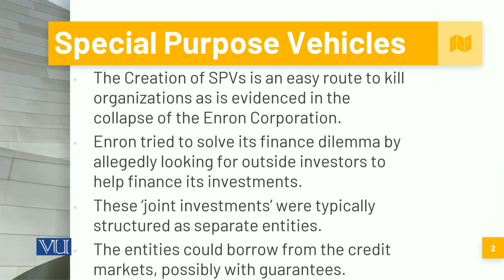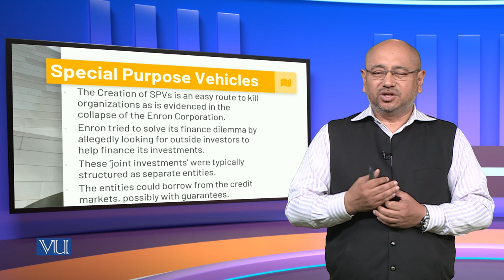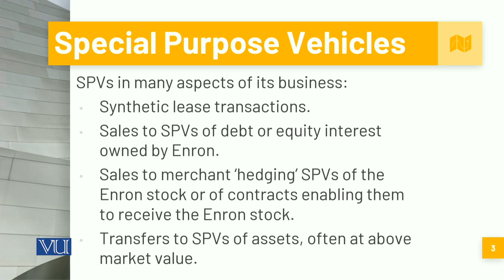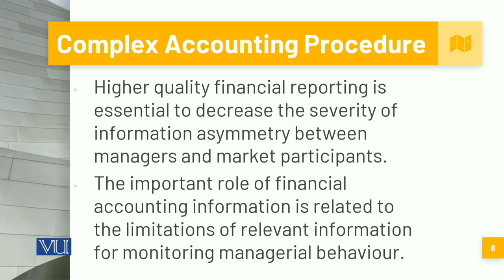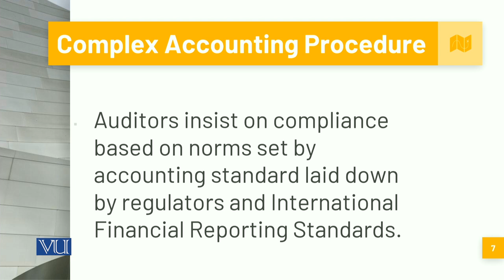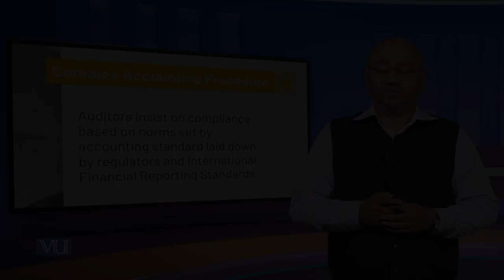Special Purpose Vehicle and Complex Accounting Procedures | Corporate Governance | MGT717_Topic172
Topic172 - Special Purpose Vehicle and Complex Accounting Procedures,
By Mr. Syed Hussain Haider